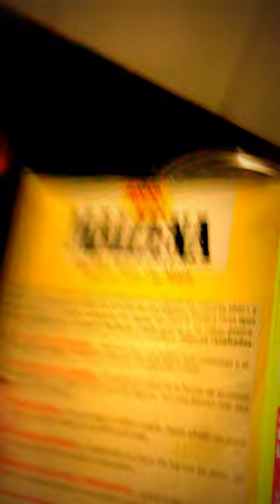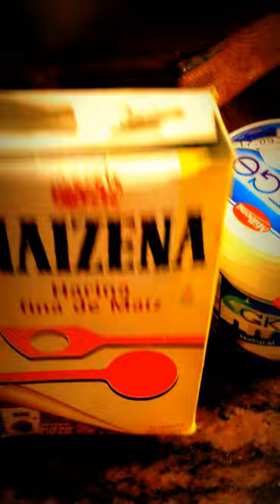Du maïzena , yaourt nature et huile de coco. Apres shampoing pour vos cheveux Crépus ou Défrisée.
Promoting any sort of products:
Health; Education , body and hygiène.etc